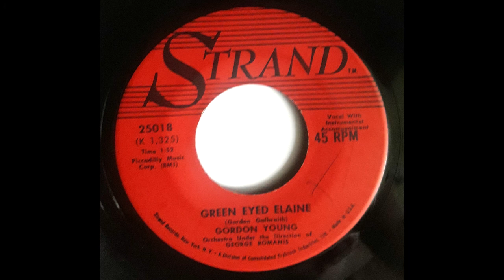Gordon Young - Green Eyed Elaine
Early 60`s teen